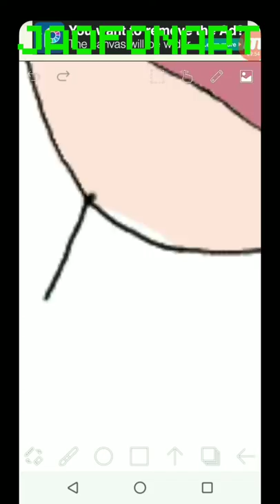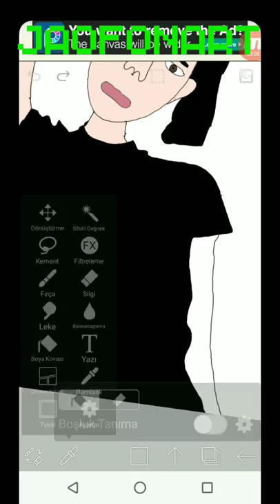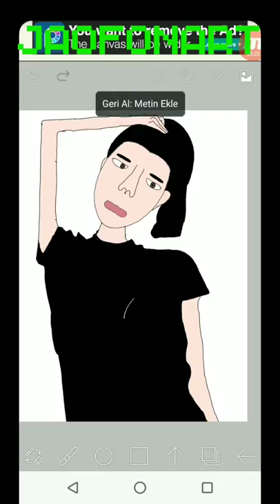CLC YEEUN FUNNY FAN ART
This Video Is About My YEEUN Fan Art Who Is a CLC Member I Hope You Enjoy Dont Forget To Like And Subscribe And Olso Please Leave Some Comments And Share My Videos With Your Friends If You Want To See Fan Art As A Picture Dont Forget To Check My Instagram @jaofonart